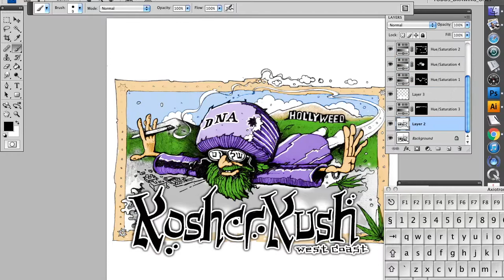DNA Genetics: Kosher Kush tribute art by Tdog the Artist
Time lapse video of the colorization of the tribute art for the great medicine Kosher Kush, developed and breeded by DNA Genetics.